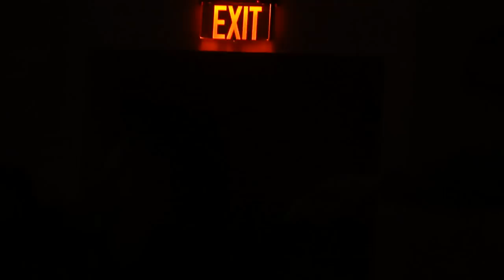Steve Kimock's Crazy Engine - That's What Love Will Make You Do - Wilmington,DE 11-7-09 in HD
a Cosmic Songcatcher film:  Steve Kimock's Crazy Engine featuring 1/4 ton of love: Melvin Seals (Jerry Garcia Band) on keyboards, plus his son John Morgan Kimock on drums, at the Baby Grand in the Grand Opera House - Wilmington, Delaware 11-7-09.  This electrifried show was a benefit for the Light Up The Queen Foundation, which supports the re-opening of the historic 19th century Queen Theatre in Wilmington near The Grand Opera House.